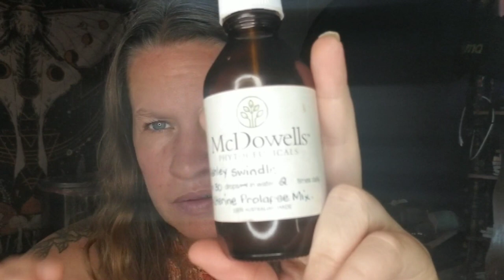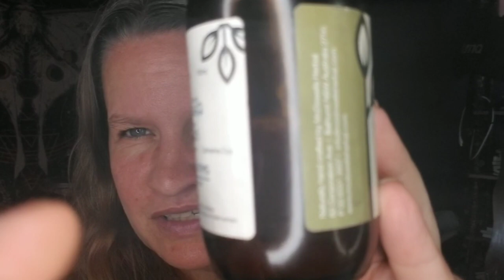How I corrected my uterine prolapse by myself. No surgery. No exercise.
I think a stop rambling around 5-6 minutes
5:45 Starting to talk about experience
6:43 Could feel it working, got me in the mood. Big surprise Lol
7:45 Oh my gosh. Oh my gosh. Heck yeah!
8:37 I noticed some changes
9:15 My breast feel plumper, fuller. Oh my wow.
10:15 it also helped with tightening? What can this amazing elixir not do?

And my apologies, I couldn't sworn I read a 40$ something price, but I now only see 70$